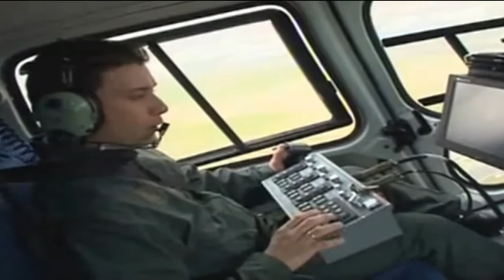A Theory of Optimal Random Crackdowns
Do the Belgian police use speed traps effectively to put the brakes on crime? Prof. Jan Eeckhout (ICREA-UPF and Barcelona GSE) will determine if they pass inspection.